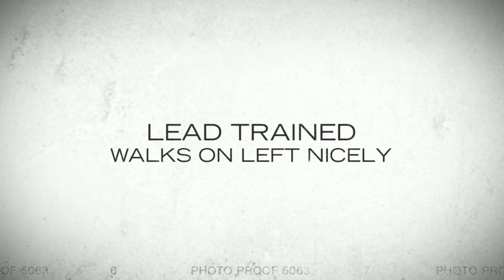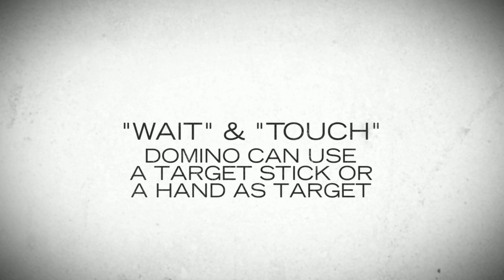"Domino" (adopted)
presents doodleDogs' "Domino" . A MERLE 2 coloured MALE Australian Service Dog (ASD) Australian Labradoodle. As always our lines are extensively screened and vet checked. The adoption cost includes spay/neuter, microchip (& transfer to you), flea/worm treatment, 4 weeks insurance to UK families, age-appropriate vaccines incuding the extra vacines (kennel cough and corona virus).Partly trained ideal for families who prefer not to have a pre-vaccine puppy or simply want the ease and convienence of a puppy parlty trained